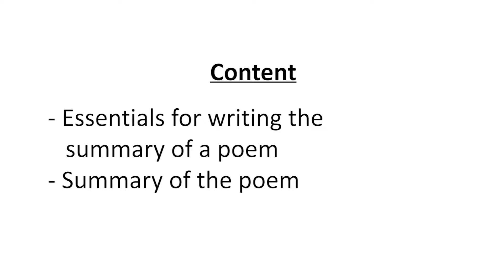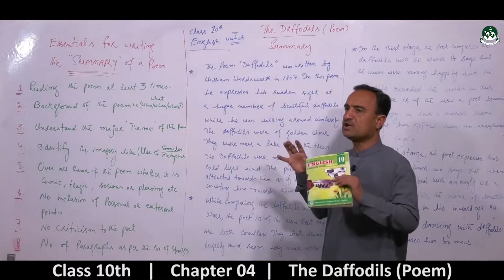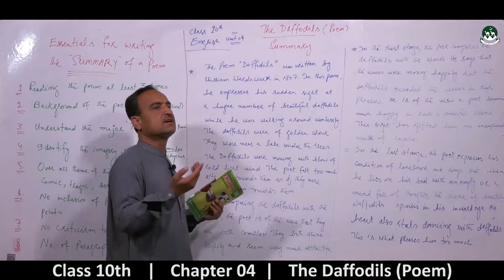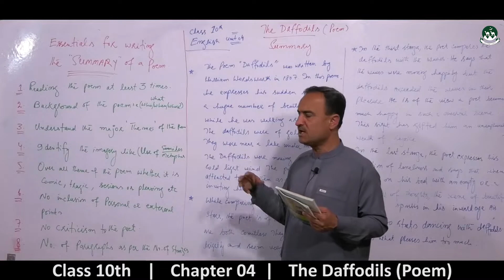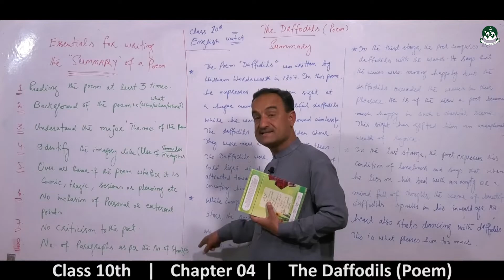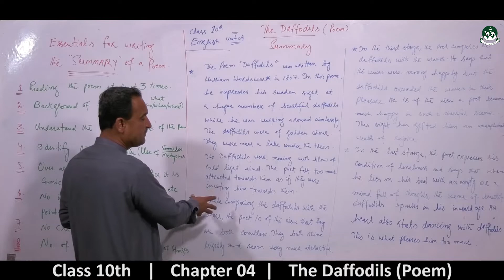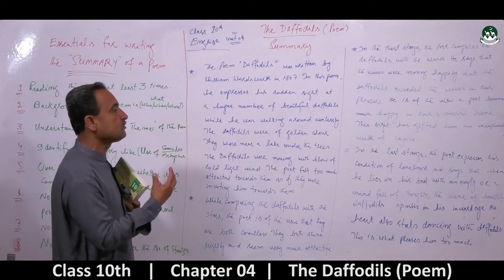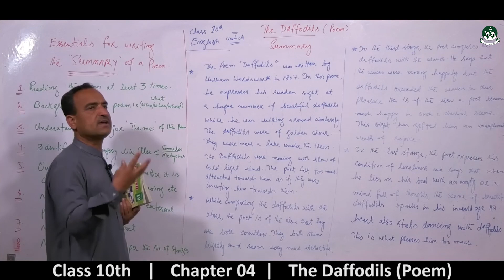Secondary Class 10th English chapter 05- Road safety [lecture -01]